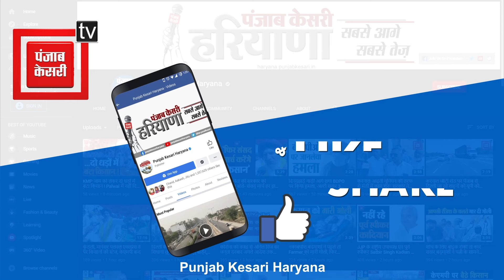कृष्णपाल गुर्जर को मिला उद्योगपतियों का समर्थन,कल फरीदाबाद के IMT एक्सपो ग्राउंड में होगी विशाल रैली